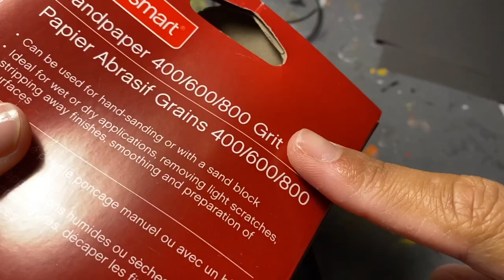Creating a HERCULES BEETLE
Starting off the New Year (2 months late) right with a slight rebrand and my strong, hunky Hercules Beetle! Let me know what I should name him in the comments!

Materials:

Tin Foil
Black Polymer Clay
Folkart Gold Paint
16 guage black wire
32 guage silver wire
Wire Cutters
Gorilla Glue Hot Glue
Sculpey Gloss Glaze
An Oven
A lack of Romantic Interests
Love in Your Heart

(っ˘з(˘⌣˘ ) ♡